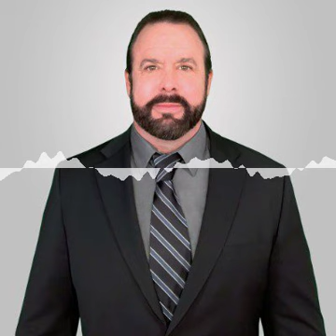Episode 237-Vince Shorb on the Importance of Financial Literacy-with Lois Sonstegard,PHD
Welcome to Episode 237 of Building My Legacy.

In this podcast we talk with Vince Shorb, a thought leader in teaching and scaling financial education programming. Vince shares with us how he developed a passion and interest in money from a young age and was always frustrated that high schools didn’t teach students financial literacy — something that benefits all students. If you’ve ever wondered how to begin educating your own children about money management — or you need help yourself to reach financial wellness — you’ll find our discussion especially valuable.

So if you want to know:

– What financial literacy really means

– When children begin to develop habits about their finances and what influences them most

– How parents can take advantage of financial “teachable moments”

– The biggest challenges most people face with regard to personal finance

– The role behavior and sentiment play in money management

About Vince Shorb

Vince Shorb is one of the country’s leading advocates for promoting financial wellness. After spending 15 years in financial services, he founded the National Financial Educators Council (NFEC), an organization dedicated to combating the financial illiteracy epidemic. As CEO, Vince has led the NFEC in the development of 2,500 financial education programs and more than 80 financial literacy assets and standards that guide the industry. His focus is on mobilizing and developing community champions and empowering them with the resources, knowledge and processes to help their communities’ citizens work toward financial self-sufficiency and security.

About Lois Sonstegard, PhD

Working with business leaders for more than 30 years, Lois has learned that successful leaders have a passion to leave a meaningful legacy.  Leaders often ask: When does one begin to think about legacy?  Is there a “best” approach?  Is there a process or steps one should follow?

Lois is dedicated not only to developing leaders but to helping them build a meaningful legacy. Learn more about how Lois can help your organization with Leadership Consulting and Executive Coaching:

And, finally, please take a minute to leave us an honest review and rating on iTunes. They really help us out when it comes to the ranking of the show, and I make it a point to read every single one of the reviews we get.